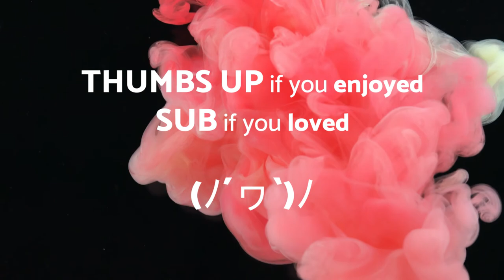Time illusionist - DANCE - No Copyright Music Original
🎦 The video 🎦 you are watching is: Time illusionist - DANCE - No Copyright Music Original